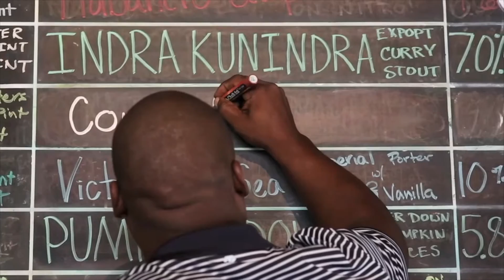Ballast Point Brewing: Story of the Home Brew Mart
In the early 1990s Ballast Point Brewing Company was blazed the trail for home brewers and craft beer fans from all over by opening up their own Home Brew Mart, which at the time might have seemed crazy, but ended up being revolutionary.